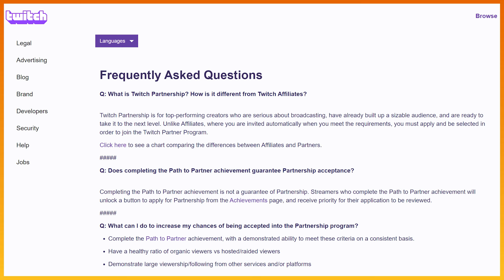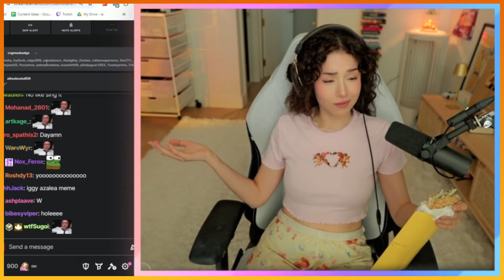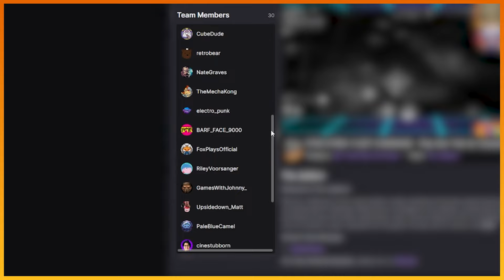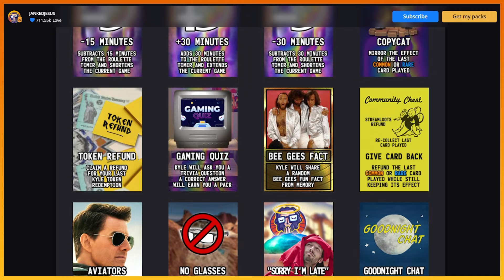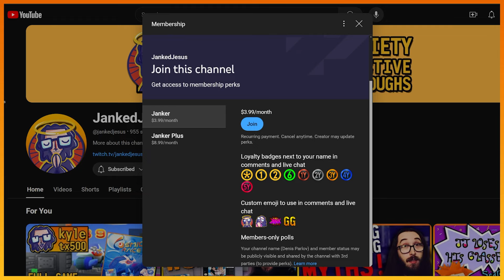The REALITY of Twitch Partnership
All gameplay footage is captured by me and taken from my Twitch streams unless otherwise noted.

92elm - Opal

CHAPTERS:
0:00 Intro
1:02 The reality
2:20 What I did
3:57 What you can do
6:09 Set yourself apart
8:50 Have fun
9:55 Become a member!
10:57 Outro
11:34 Meme